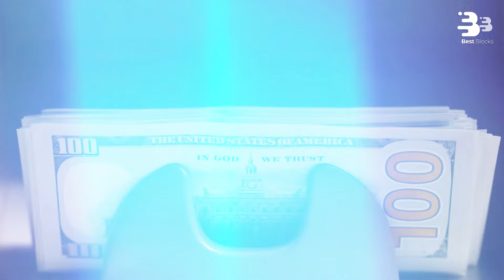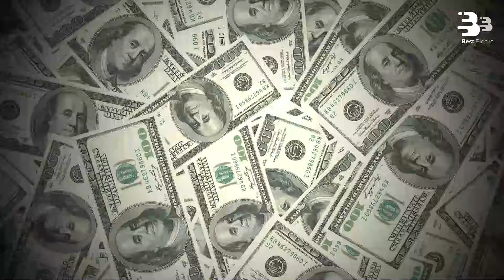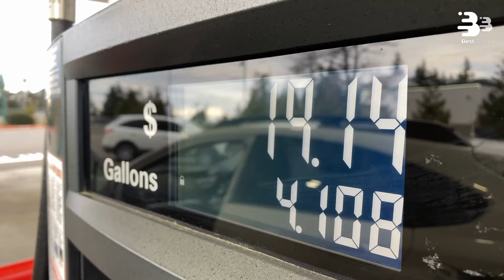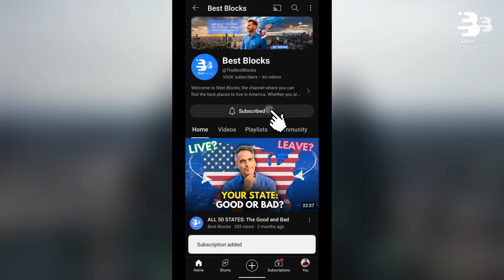Best States to Retire on a Small Pension or Social Security in 2025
Looking to retire comfortably on a small pension or social security in 2024? In this video, we explore the best states for retirees where your retirement savings can stretch further. Whether you’re relying on social security or a modest pension, we’ll help you find the most affordable and enjoyable places to spend your golden years. Discover which states offer the lowest cost of living, best healthcare, and a high quality of life for retirees. From warm climates to friendly communities, we cover all the top destinations that cater to your retirement needs. Tune in to learn about the best states to retire in 2024, ensuring you can enjoy your retirement to the fullest without financial stress. Don't miss out on these valuable insights that can help you make the best decision for your retirement future.
Introduction SUBSCRIBE PLEASE - 0:01
#15: Kansas - 1:06
#14: Kentucky - 2:29
#13: Iowa - 4:13
#12: Tennessee - 6:07
#11: Georgia - 8:14
#10: Oklahoma - 10:37
#9: North Dakota - 12:47
#8: Arkansas - 14:56
#7: Alabama - 17:00
#6: Mississippi - 19:23
#5: South Dakota - 21:25
#4: West Virginia - 23:31
#3: Virginia - 25:28
#2: Wyoming - 27:32
#1: Missouri - 29:39